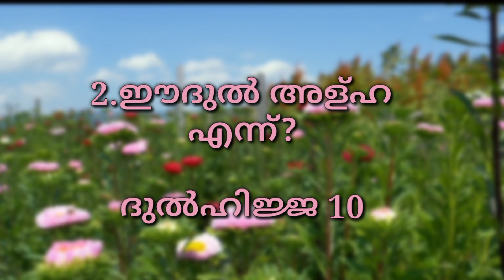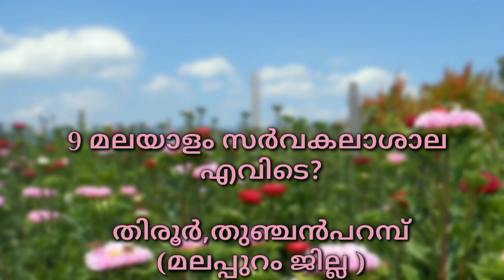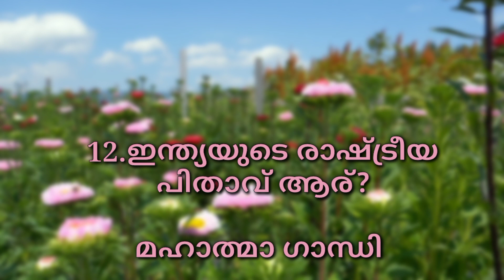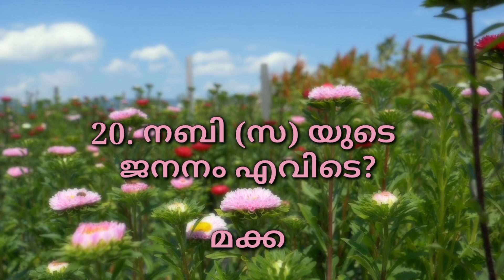അറബി കലോത്സവം ക്വിസ്